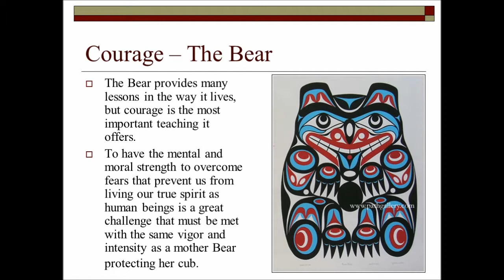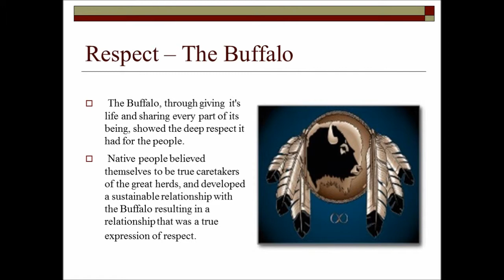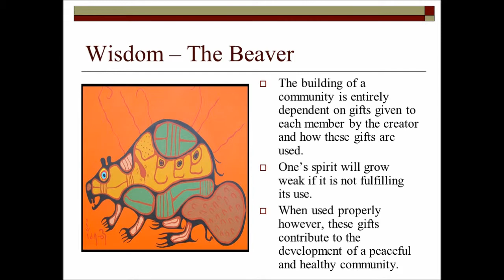First Nation's Sacred Teaching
A brief description of the First Nation's 7 Sacred Teaching.